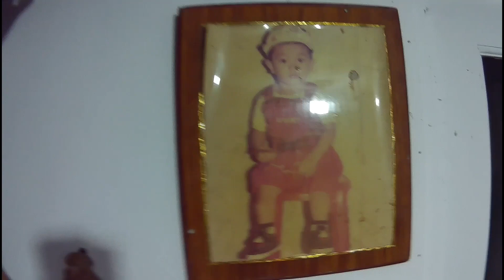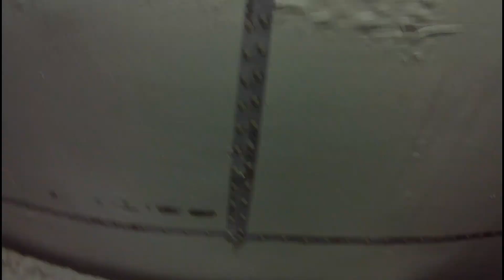How to Install 10meters LED Strip Light In Room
Installing led strip light in room